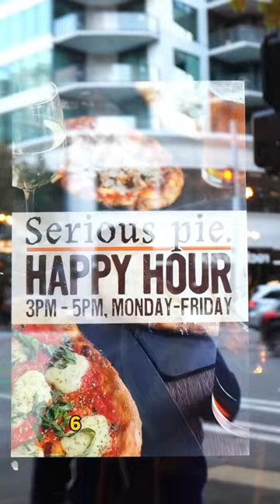Seattle’s 6th Best Pizza - Serious Pie Downtown